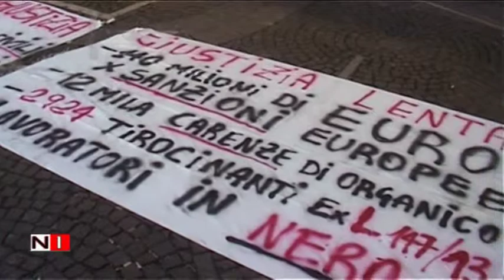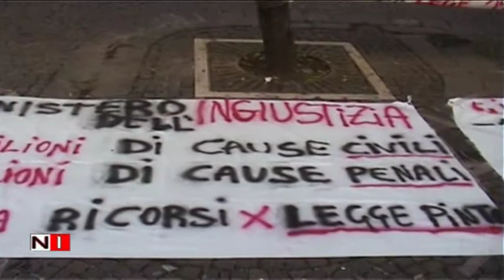Basta lavoro nero